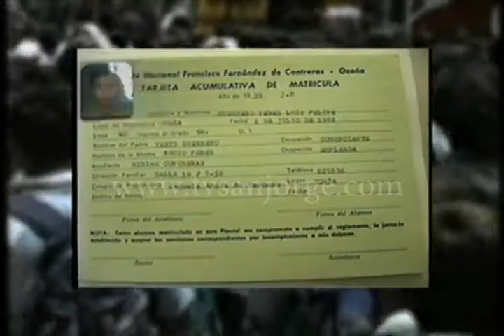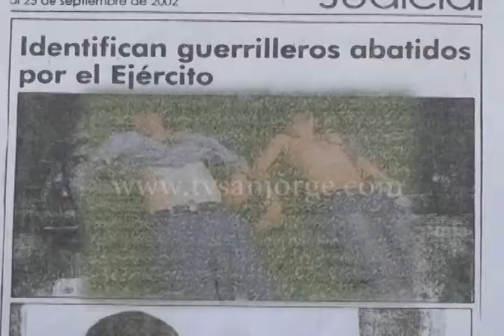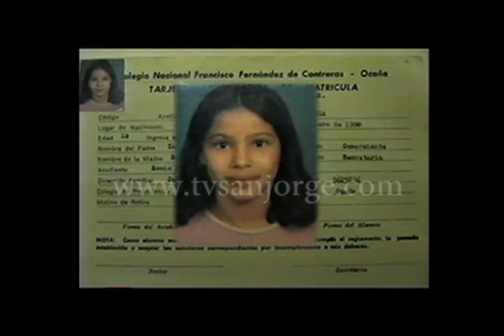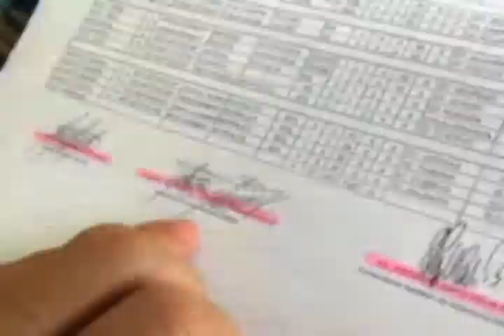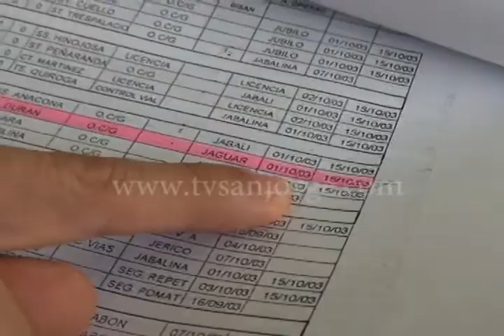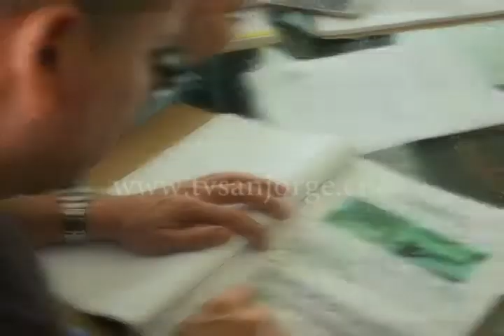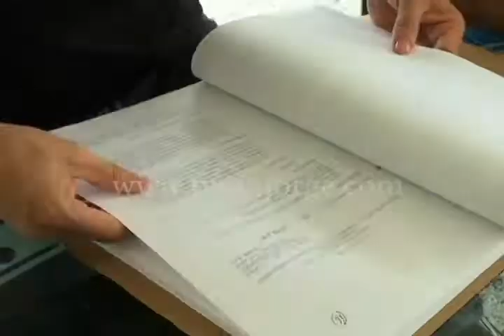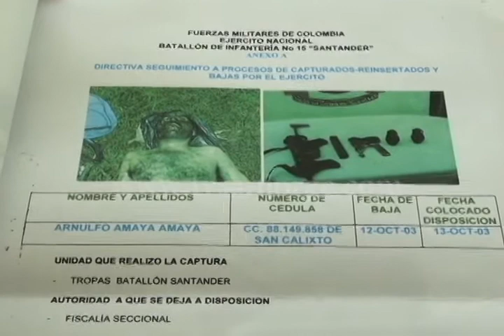SECUESTRO MASIVO DE NIÑOS "UNA HISTORIA QUE NO TERMINA"